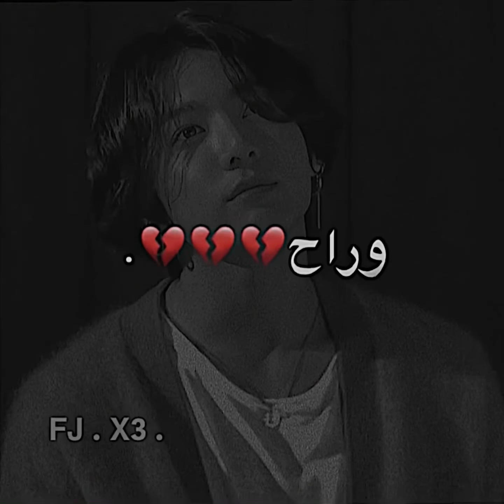تصاميم | تصاميم ايموفي القديم | تصميم لـ جونغكوك | اخذ قلبي وراح